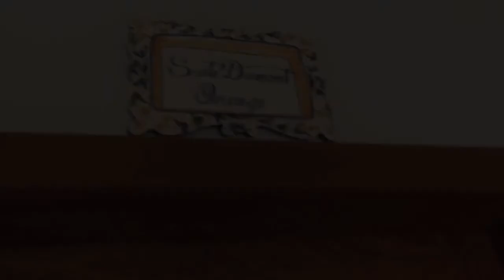Chez Domaine - Domingos Martins